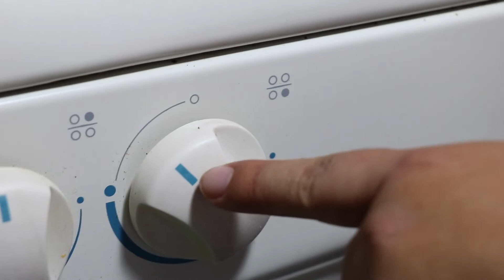😱 Postre EXCEPCIONAL extremamente DELICIOSO 😍 (SOLO 3 ingredientes) 10 minutos (No lo CREERAS 😲)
Tendencia Tarta Postre Facil Receta Tip SinHorno Asi es como Con 2 huevos y 2 plátanos y poca Avena tendrás un postre excepcional y super delicioso, FÁCIL y rápida tarta con solo 3 ingredientes nivel principiante. Postre extremamente delicioso con solo 3 ingredientes y listo en solo 10 minutos!!!, Receta de tarta o postre fácil y rápido, Se puede hacer en sarten sin horno y super facil, Si te sobran plátanos PREPARA ESTE EXQUISITO POSTRE EN UN PAR DE MINUTOS (receta super fácil), | POSTRE CALIENTE, Postre TIPO de galleta CON SOLO 3 INGREDIENTES, Postre de PLATANO. Postre de PLATANO, con solo tres ingredientes fácil de preparar, PASTEL de CARAMELO con SOLO 3 INGREDIENTES PastelDeCaramelo 2Ingredientes DosIngredientes Postre2Ingredientes PostreFacil Repostería Caramelo Merenge Postre fácil y delicioso SIN HORNO en menos de 10 minutos 😋 (3 ingredientes)
If it's like With 2 eggs and 2 bananas and little Oatmeal you will have an exceptional and super delicious dessert, EASY and quick cake with only 3 ingredients, beginner level. Extremely delicious dessert with only 3 ingredients and ready in just 10 minutes !!!, Recipe for cake or dessert easy and fast, It can be done in a pan without an oven and super easy, If you have leftovers bananas, PREPARE THIS EXQUISITE DESSERT IN A COUPLE OF MINUTES (super easy recipe), | HOT DESSERT, Dessert TYPE of cookie WITH ONLY 3 INGREDIENTS, Banana Dessert. Banana Dessert, with just three ingredients easy to prepare, CANDY CAKE with ONLY 3 INGREDIENTS PastelDeCaramelo # 2Ingredientes DosIngredientes # Postre2Ingredientes PostreFacil Caramelo Merenge Easy and delicious dessert WITHOUT OVEN in less than 10 minutes 😋 3 ingredients

Apartado postal:
*ADRIANA ESTEFANÍA CARRASCO HERNÁNDEZ*
*Apartado Postal 1101*
*Colonia Centro*
*León Guanajuato, México*
*CP 37000*

Want to use my tunes for videos, read
MY MUSICAL GEAR - geni.us/Ai0w
Stream on Spotify! it helps me out a LOT!